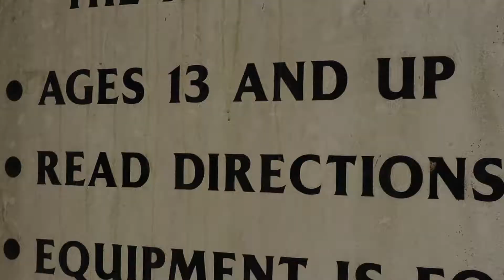Stephen, What Are You Nerdy About?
Our Lead Visual Content Producer, Stephen is here to tell you all the things he's nerdy about. We did have to leave a trail of sour skittles to get him to come back to the car. He was in a tree looking for birds... he kept saying "they're not real"? Anyway, enjoy.